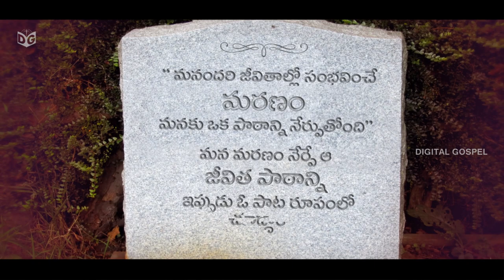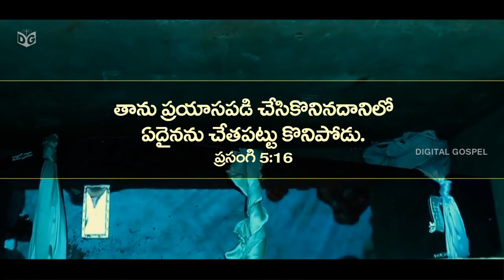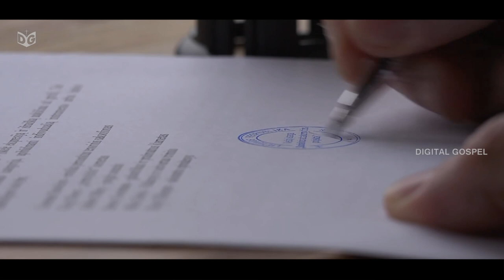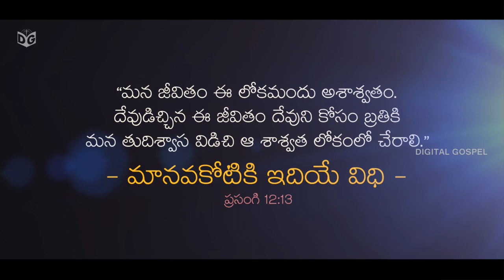Naadane Bhavana Neekunda - Latest Telugu Christian Video Song 2018 HD || CBT Odisha, Digital Gospel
నాదనే భావన నీకుందా సోదర  వీడియో సాంగ్
Digital Gospel & CBT Odisha Presents - A Thought Provoking Latest Telugu Christian Video Song 2018

Album of the Song : Yeduruleni KreesthuPrema Raajyam
Song Title: Nadanae bahvana neekunda sodara
Lyrics : Br.King Srinu, CBT Lecturer- Odisha
Vocals: Singer Vijay Samson, Vizag
Editing: Br. Naveen Yaram, Digital Gospel - Vijayawada
Voice Over : Br.Nuthan Babu.G

We would like to thank respective photographers & movie makers of those images which were used in this video presentation.